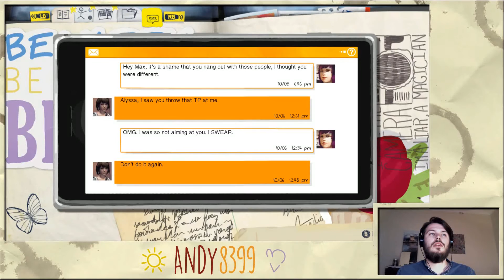Life Is Strange: Episode 4: Guide - Part 1 - Accept Chloe's Request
A guide to all the locations of the main choices and all photographs as well as a quick playthrough choosing the most popular choices made by other gamers. Stats taken from the choices menu on the 11th of August 2015.

In this Part:

Photographs: 1

Accept Chloe's Request (56%)